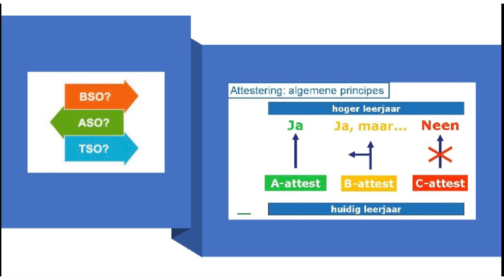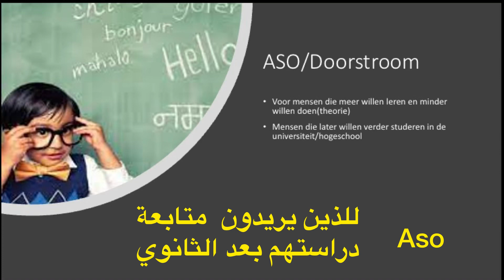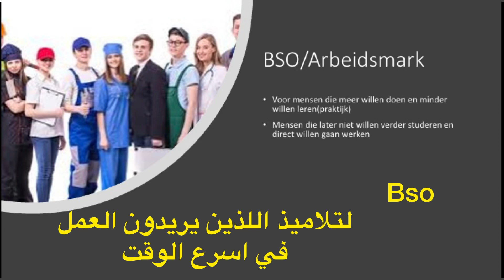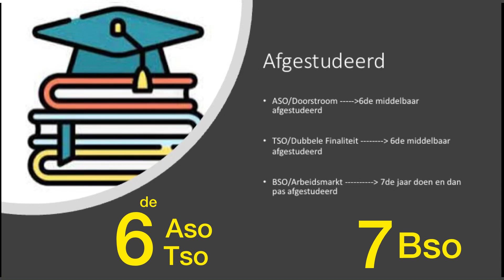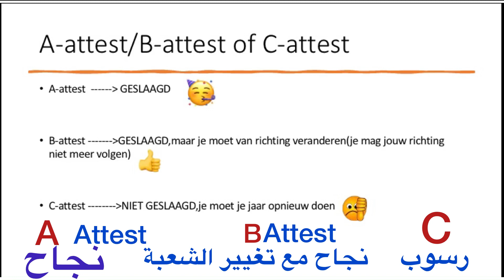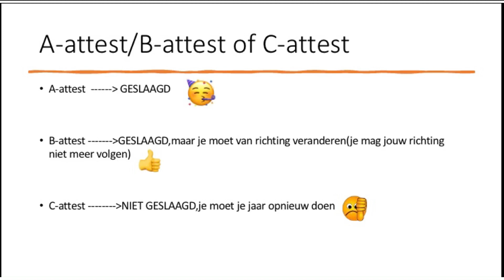ولدك (بنتك)طالع لثانوي في الجهة الفلامنية في بلجيكا ظروري تشوفي هذا الفيديو 🇧🇪🇧🇪